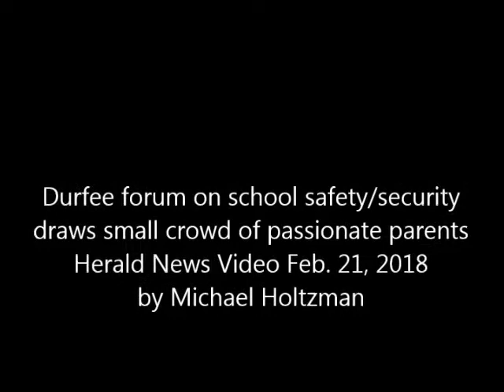Durfee forum on school safety & security draws passionate parents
By Michael Holtzman